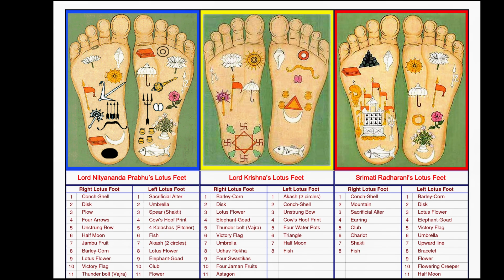Лекция по Шримад Бхагаватам 1.15.31. А. Ч. Бхактиведа́нта Сва́ми Прабхупа́да.